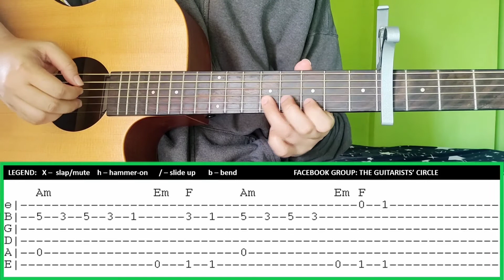sg (sexy girl) fingerstyle tabs - abz collado | dj snake | ozuna | lisa | megan thee stallion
sg (sexy girls) fingerstyle tabs - abz collado | dj snake | ozuna | lisa | megan thee stallion

Instagram, Twitter, Tiktok: @abzcollado